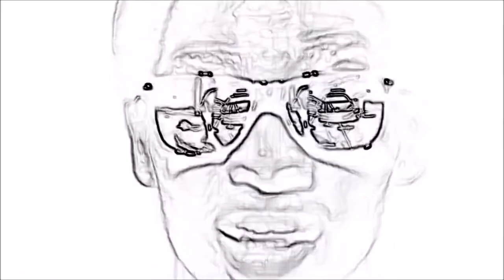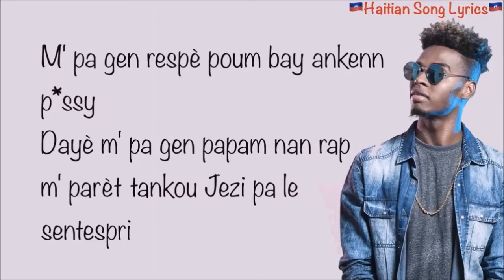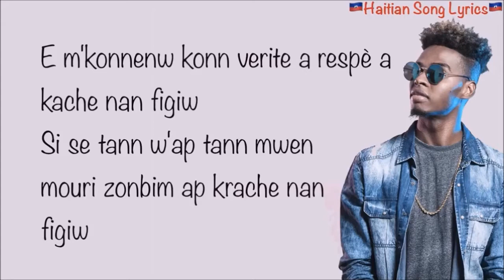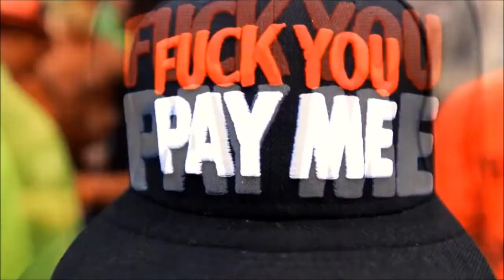Tout saw dwe konnen de Wendyyy ki malad nan moman sa yo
Tout enfomasyon kew dwe genyen konsenan atis Wendyyy ki malad anpil nan jou sa yo. Atis nan fe anpil effort poul rive kotel rive la, donk moun paka rayil popu talanl.
Siw se fanatik king nan pataje video sa pou tout moun konnen kouman atis nan te travay di poul fe siksè.
nou espere ke king nan reprann li, nan non gran met la/